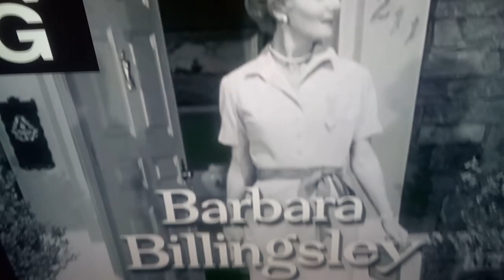Leave it to beaver theme song. on me tv